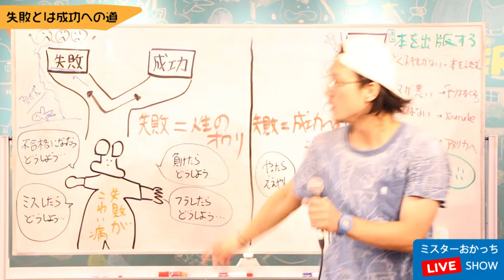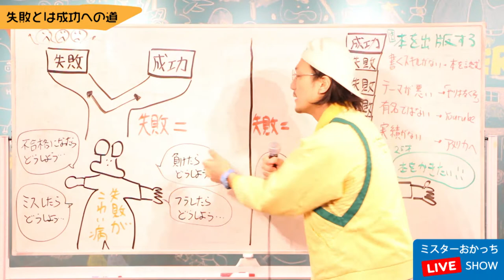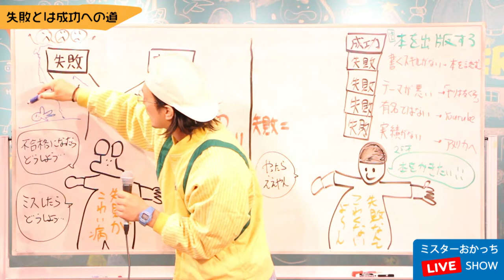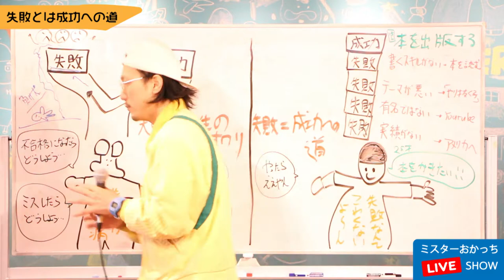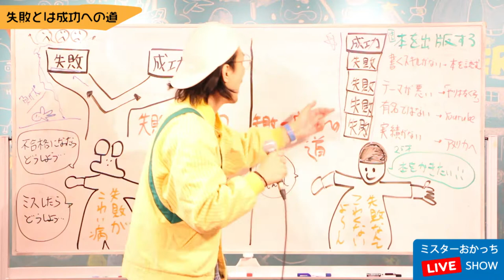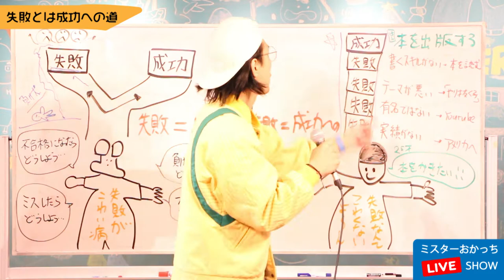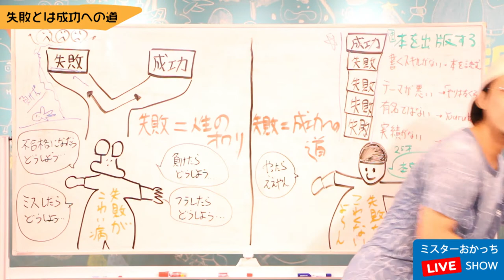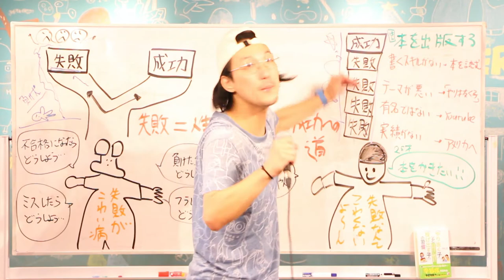【親子で学ぶ！生き方の授業】「失敗の先に谷底はない」失敗を成功に変えるマインドセット【アツイコトバ #13】